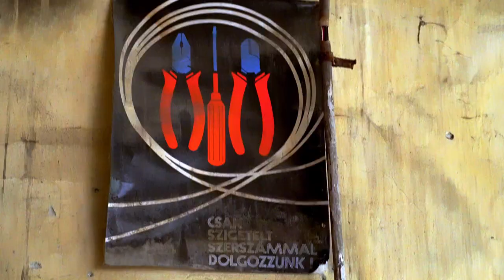Tokodi Karantén Piknik - Üveggyár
Beatrice - 8 óra munka